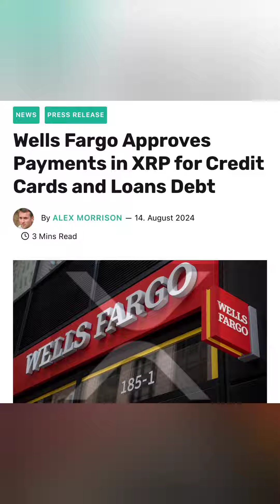BREAKING!!! MASSIVE XRP STATEMENT BY BRICS ON NEW PAYMENT SYSTEM LAUNCHE,$1000 PER XRP INCOMING💥💥💥💥💥